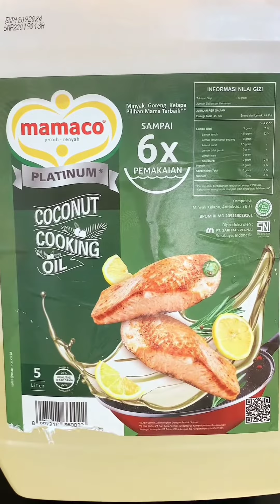Sate Ati Ampela Balut Telur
Diah Didi.Com - Sate Ati Ampela Balut Telur

Banyak yang minta video resep sate ati ampela balut telur setelah mereka bisa buat soto sendiri.

Bersama ini kami sajikan video resep 'sate ati ampela balut telur" ... Semoga bermanfaat